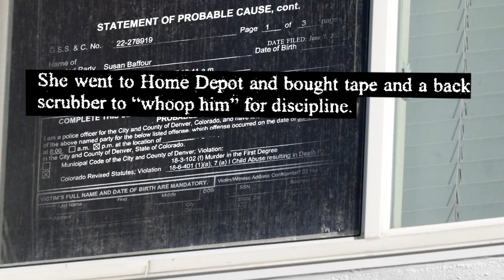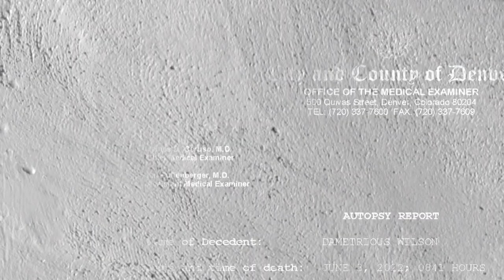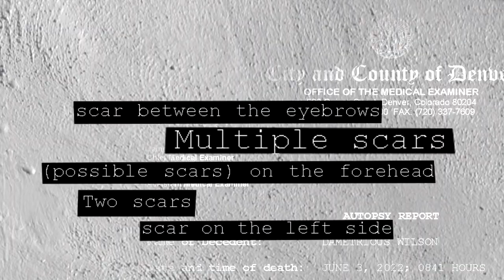Great-aunt facing charges in Denver boy’s death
8-year-old Dametrious Wilson was killed at his apartment on Ulster Street in June. His great-aunt Susan Baffour faces first-degree murder charges.

9NEWS (KUSA) is located in Denver, Colorado.